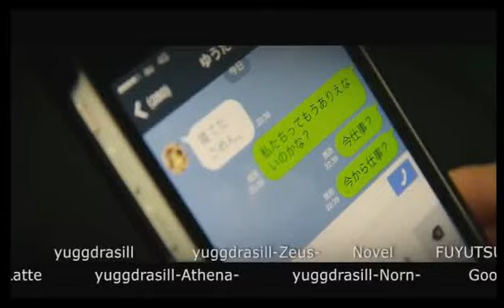女装ホストにゲイホスト！？アテナは個性を尊重します！やしろ丸見えyggdrassil特捜部 Vol.110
yggdrasillの【やしろ丸見え-Yggdrasill特捜部-】(17/11/7)
あの1000万プレイヤー社美緒が完全独立し歌舞伎町のど真ん中に「世界樹」をそびえ立たせた！歌舞伎町の喧騒を忘れさせる趣ある店舗なだけに、ほっこり生放送と思いきや！社美緒が歌舞伎町ホストの裏事情やイケメンぶりを調査し生放送で公開！土曜の深夜…深い眠りから王子が姫達を呼び覚ます！！
《出演》
美咲奈緒、如月千早、海月あめ、綾瀬雪弥、比呂斗、神威
《店舗情報》
Yggdrasill-Athena-(1部)／Yggdrasill-Norn-(2部)
東京都新宿区歌舞伎町2-36-5 清建ビル4F

Yggdrasill-Zeus-(1部)
東京都新宿区歌舞伎町2-33-1 第6トーアビル3階